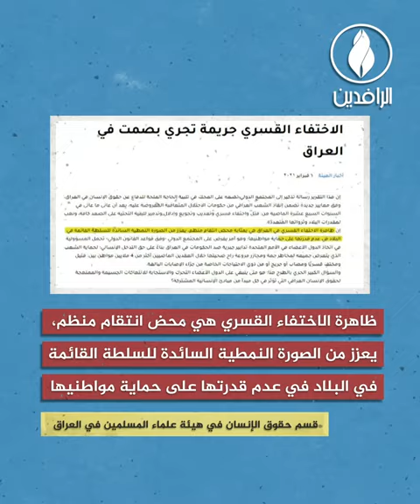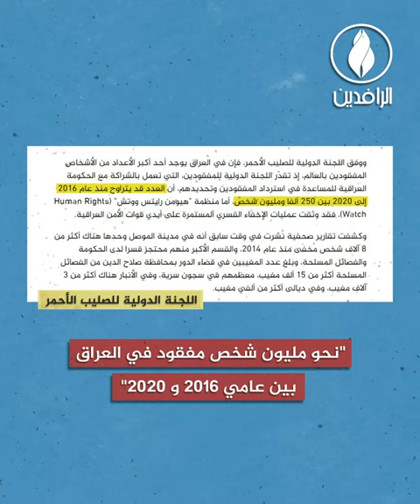في اليوم_العالمي_لضحايا_الاختفاء_القسري.. ماذا عن المغيبين في العراق؟